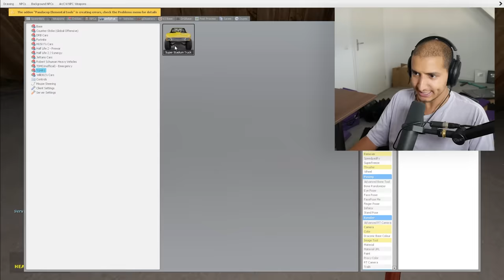If You See OBUNGA Outside Your House, RUN AWAY FAST!!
ESCAPE FROM OBUNGA NEXTBOT IN GARRY'S MOD! @Vynster